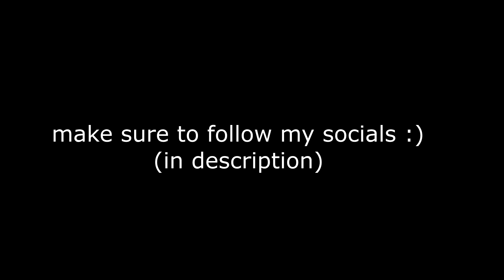i have the lowest iq in fortnite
i only have five iq .